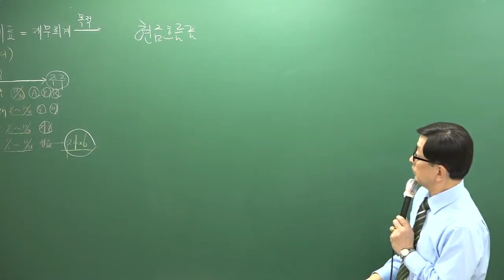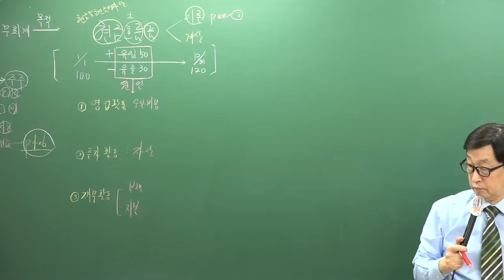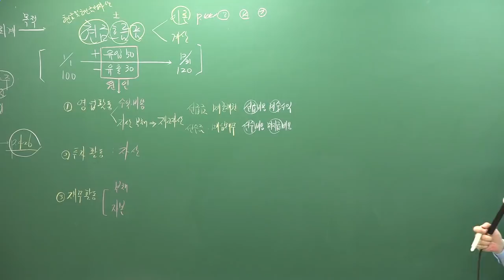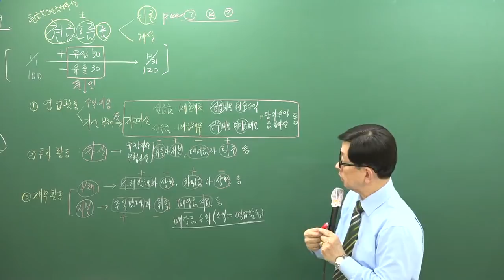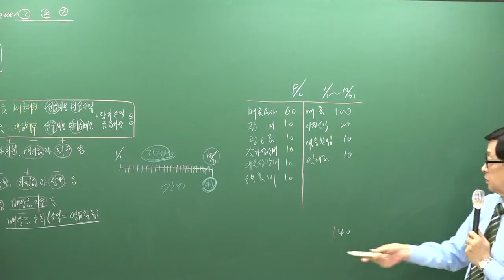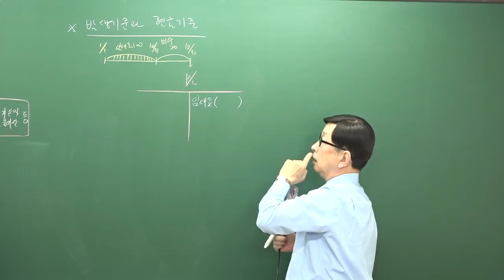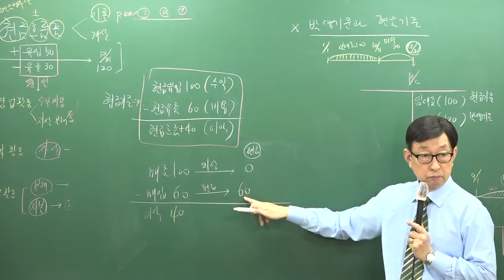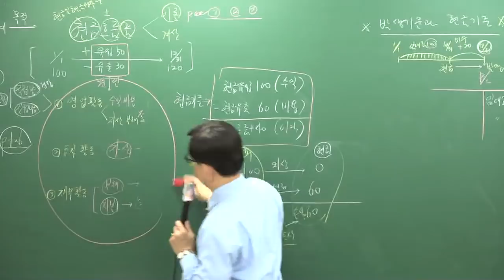[주전무] 2019년 주택관리사 회계원리 기본이론과정 12-23